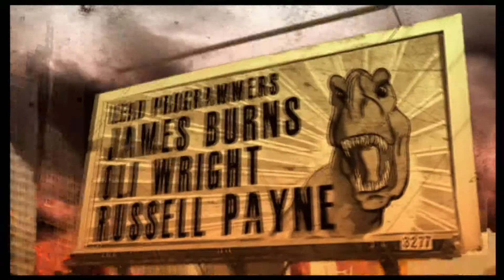motorstorm apocalypse intro